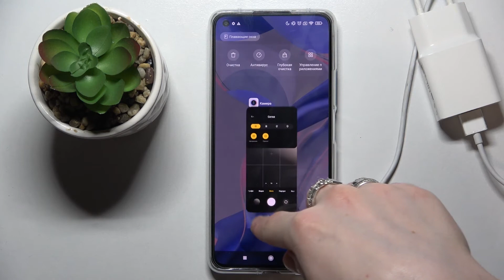Как добавить линии сетки в камеруXiaomi 11 Lite 5G NE | Решетка при сьемке на Xiaomi 11 Lite 5G NE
Доброго времени суток, пользователи Xiaomi 11 Lite 5G NE. В этом видеоролике мы покажем вам как на телефоне Xiaomi 11 Lite 5G NE активировать линии сетки. Помогаем разобраться с решеткой в камере Xiaomi 11 Lite 5G NE и поставим разные варианты линий сеток на Xiaomi 11 Lite 5G NE.

Как включить линии сетки в камеру Xiaomi 11 Lite 5G NE? Как добавить сетку в камере Xiaomi 11 Lite 5G NE? Как поставить линии сетки в камеру Xiaomi 11 Lite 5G NE? Как установить решетку в камеру Xiaomi 11 Lite 5G NE? Как сделать чтобы камера Xiaomi 11 Lite 5G NE была с решеткой?